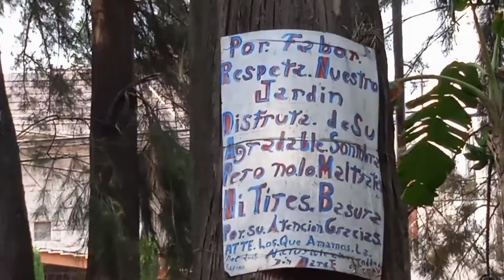Los misterios mas misteriosos de la naturaleza - Natulaleza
Hoy exploraremos un poco mas al fondo sobre la naturaleza en un nuevo reallity llamado LA NATULALEZA.
Este video hace mucho que lo tenia guardado, y hace poco lo reencontre, por eso el audio, pero aun asi espero que les guste, si es asi empezare a ver cuando producimos la segunda parte, en la cual cazaremos al Bigfoot o pie grande, el patotas para los compis:
Por el momento en el reto con donovan vamos bien asi que no me estoy preocupando
Como siempre no olviden de ir a visitar el canal comunitario donde pueden observar mas contenido: